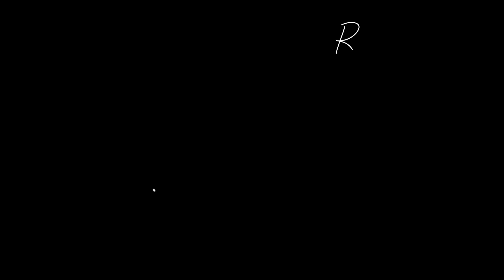സുബ്രഹ്മണ്യം സ്വാമി ഡൽഹി ഹൈക്കോടതിയിൽ | രാഹുൽ ഗാന്ധിയുടെ ഇന്ത്യൻ പൗരത്വം റദ്ദാക്കൽ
കോൺഗ്രസ് നേതാവ് രാഹുൽ ഗാന്ധിയുടെ ഇന്ത്യൻ പൗരത്വം റദ്ദാക്കണമെന്ന് ആവശ്യപ്പെട്ട് ബി ജെ പി നേതാവ് സുബ്രഹ്മണ്യൻ സ്വാമി വെള്ളിയാഴ്ച (ആഗസ്റ്റ് 16, 2024) ഡൽഹി ഹൈക്കോടതിയെ സമീപിച്ചു.

ലോക്‌സഭയിലെ പ്രതിപക്ഷ നേതാവായ ശ്രീ.ഗാന്ധിയ്‌ക്കെതിരെ താൻ നൽകിയ പ്രാതിനിധ്യത്തെക്കുറിച്ചുള്ള സ്റ്റാറ്റസ് റിപ്പോർട്ട് നൽകാൻ എംഎച്ച്എയോട് നിർദ്ദേശം നൽകണമെന്നും ഡോ. ​​സ്വാമി ആവശ്യപ്പെട്ടു. ഹർജി അടുത്തയാഴ്ച പരിഗണിച്ചേക്കും.